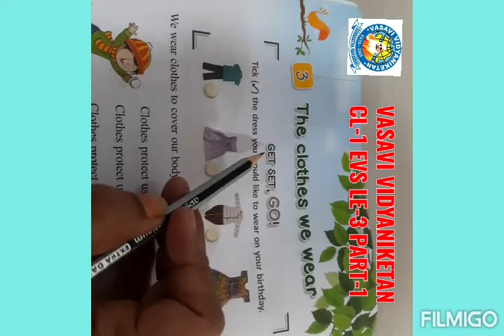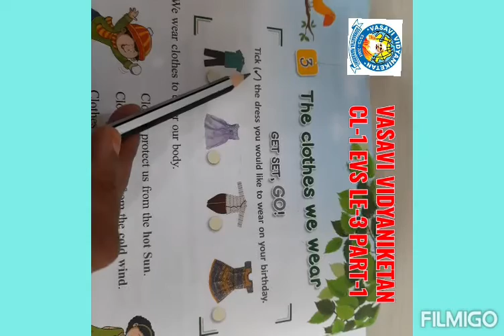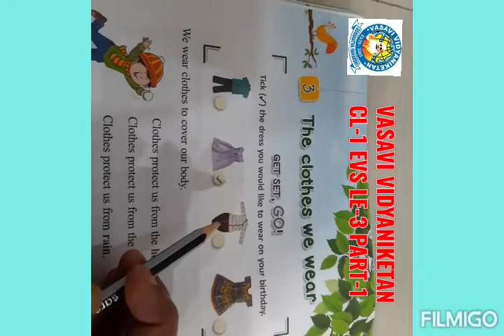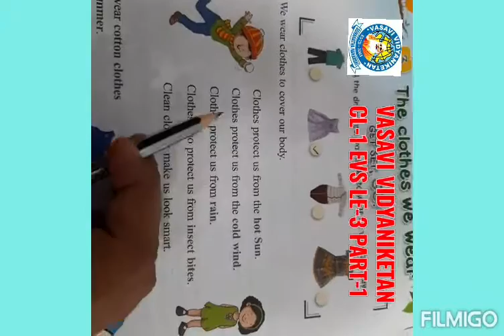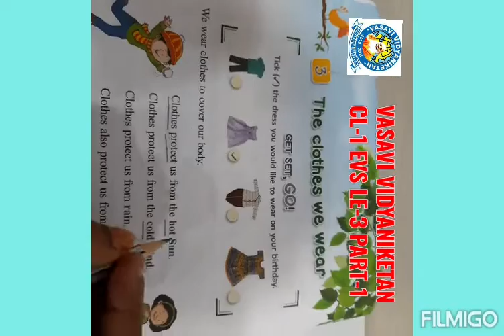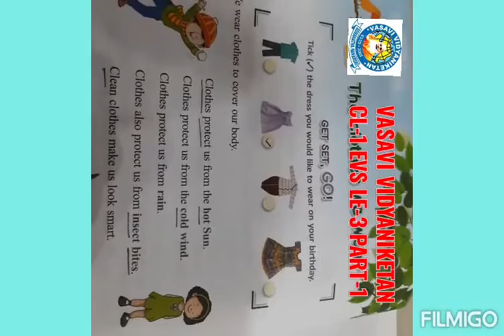Cl 1 Le 3 EVS P 1